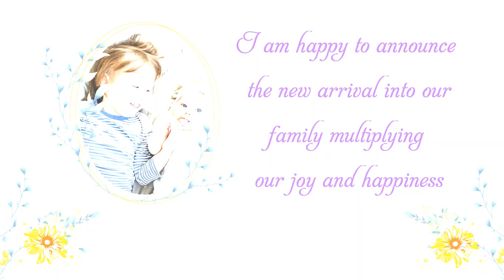Best Cradle Ceremony / Naming Ceremony Invitation for a girl child| Create On 247invites.com| Rs.199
Use this template and create the video in just 2 minutes on our website. Upload your baby photos, text and music  and create the Invitation video on our website.

Our kids are special in our life, and their special days are more special for us. So make their special days more special with their favorite themes. Make your kids parties more special and unique with our new WHATS APP VIDEO INVITATIONS.

Use the template, Upload text, Images and music and create personalized video